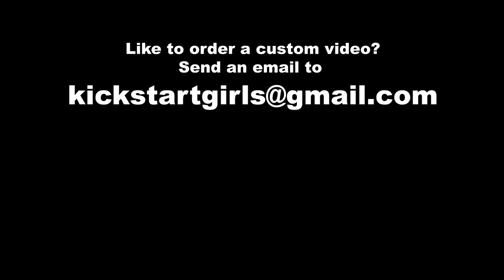Win 100 & the stuck vespa |Kick, Revv & Ride| Trailer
Today she wants to try out the vespa and win 100 together. While win 100 appears to be fine, the vespa has too much trouble. She even has to open the engine in an attempt to repair it. Watch the video to catch the fun!